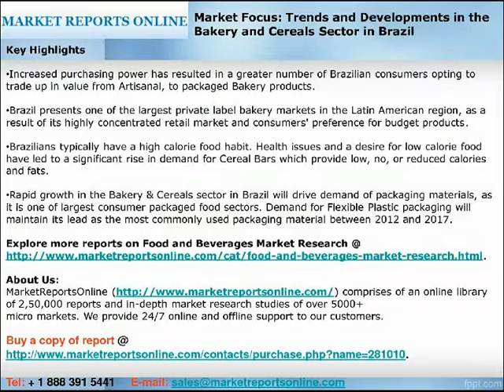Brazil Bakery & Cereals Market - Trends & Developments in New Study @ MarketReportsOnline.com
This report provides a concise overview of the Bakery & Cereals market in Brazil. After reading this report, you will understand the size of the market, the economic, demographic, and behavioral trends that will drive its evolution and the leading players within the market, allowing you to plan effectively for the future.